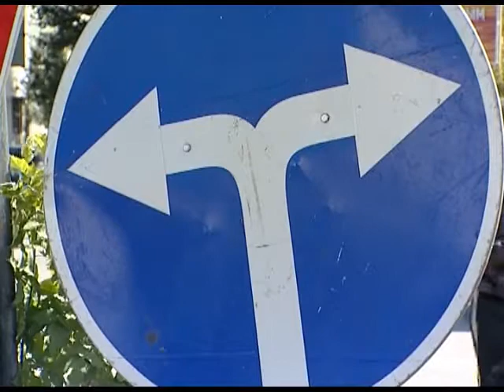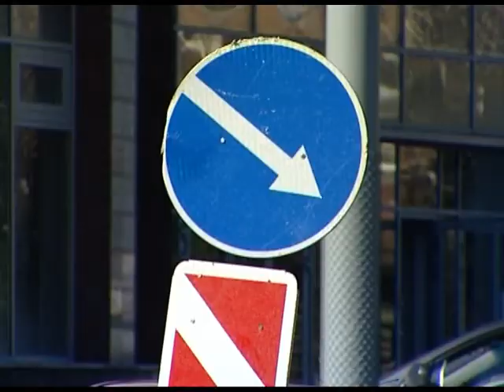Ездить по улицам Екатеринбурга станет легче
Однако пока каждый день сотни екатеринбуржцев простаивают часы в пробках